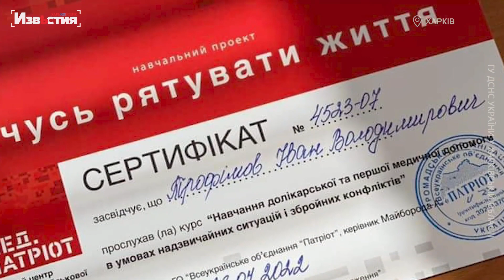Харків'ян вчать, як діяти у надзвичайних ситуаціях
22 - 23 липня 20 співробітників Харківського районного управління ГУ ДСНС України у Харківській області та пожежно-рятувальних підрозділів району опанували адаптивний курс "Надання допомоги пораненим та травмованим в умовах бойових дій"